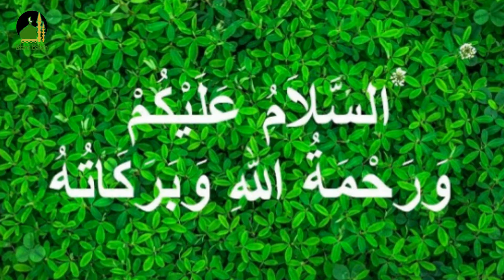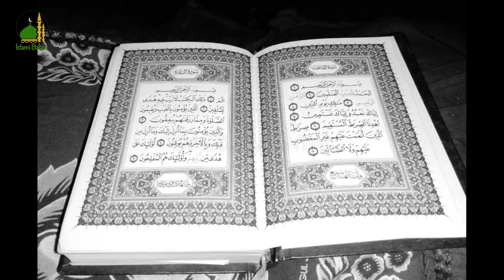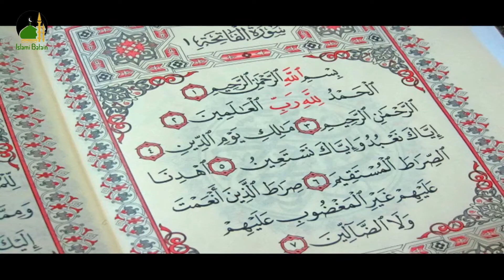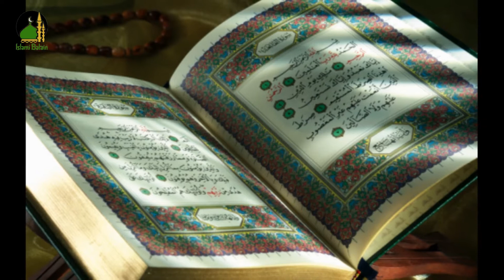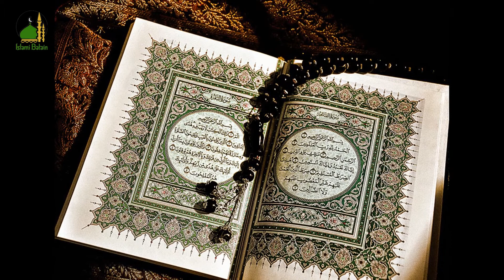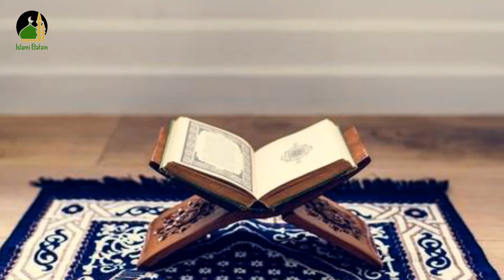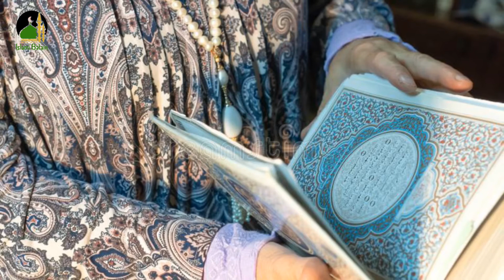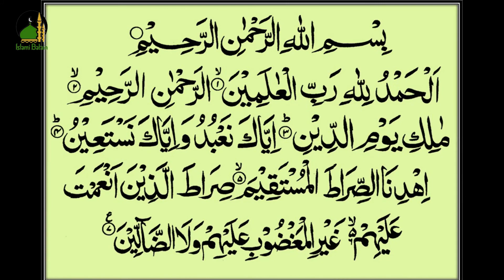Nabi ( Saw) Ne Surah Fatiha K Bare Main Irshad Farmaya | As Surat K Parhne Se Ghar main barkat hogi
Assalam-o-Alaikum!
Aj hum apko  Nabi ( Saw) Ne Surah Fatiha K Bare Main  Irshad Farmaya As Surat Ko Parhne Ghar main barkat hogi ke barey main ap ko batain ge

Shukriyaaa...!